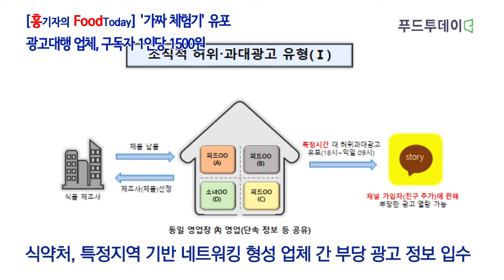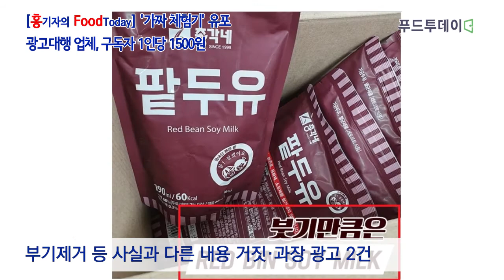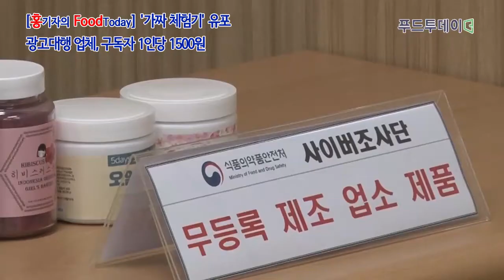푸드투데이.[홍기자의 FoodToday] 광고대행 업체에 구독자 1인당 1500원 주고 '가짜 체험기' 유포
[푸드투데이 = 홍성욱 기자] 카카오스토리 등 비공개 SNS 채널을 통해 가짜체험기를 포함한 부당 광고를 제작.유포한 유통전문판매업 7곳, 통신판매업 6곳 등 업체 13곳이 적발돼 행정처분 및 고발 조치됐습니다.

식품의약품안전처(처장 이의경)가 특정지역 기반으로 네트워킹을 형성한 업체들 간 부당 광고를 조직적으로 제작·유포하고 있다는 정보를 입수하고 광고 방식 및 거래 형태 등을 집중적으로 조사한 결과입니다.

적발된 업체들은 기존 페이스북·인스타그램 등에 광고하는 방식과는 달리 카카오스토리·네이버 밴드 등 친구 맺기를 통해 특정 대상에만 허위·과대광고를 해 온 것으로 드러났는데요.

이들은 단속을 피하기 위해 모니터링이 활발한 평일 낮 시간대를 교묘히 피해 밤이나 주말·공휴일에 허위·과대광고를 집중적으로 유포하는 등의 수법을 사용했습니다.

"적발된 업체 가운데 광주 광산구 소재 유통전문판매업
피드박스, 피드아이, 피드데이, 소녀제과주식회사 등 4곳
같은 장소 또는 인근 지역에 사업장 차리고
다이어트·부기 관련 제품을 기획·개발"

"식품제조가공업 등록 하지 않은 무등록 업체
삼정농산 불법 제조한 12개 제품
현장서 전량 압류·폐기 조치"

유통판매전문업체의 경우, 질병치료효능 효과에 대해 광고하는 경우 영업정지 2개월 처분을 할 수 있습니다. 아울러 10년이하의 징역이나 1억 이하의 벌금을 병가 할수 있습니다.

또한 건강기능식품으로 오인 할 수 있게하는 광고의 경우 영업정지 7일과 10년이하의 징역과 1억원 이하의 벌금을  부과 할 수 있습니다.

23일 서울 양천구 서울지방식약청에서는 이에 대한 브리핑이 있었습니다. 김현선 식약처 사이버조사단 단장의 브리핑을 들어보겠습니다.

김현선 식약처 사이버조사단 단장 :
가짜 체험기가 많았던 상황입니다.  체험기 광고의 경우에도 품목제조 정지 1개월, 5년 이하의 징역과 5천만원 이하의 벌금등 위반 사항에 따라 행정처분과 벌칙을 병가 할 수있는 사안입니다.

부당광고를 했던 시점들도 평일 시간대는 피하고 모니터링이 일어 나지 않을 수 있는 평일 야간과 주말 시간대를 이용 한 것을 보면 결국 이런 부당 광고에 대한 단속을 피하고자 하는 목적이 크지 않았나 생각하고 있습니다.

카카오스토리나 네이버 밴드는 채널을 1인당 53개를 만들 수 있습니다. 다양한 채널을 만들고 채널에는 유사한 종류의 정보를 올려 놓으면서 이 정보들을 제공하는 형태인데, 구독자 수가 많아야 광고를 많이 볼 수 있으니 소위 말하는 광고대행 업체에서 이러한 구독자를 1인당 1500원 정도의 비용을 제공하고 구독자수를 늘렸던 것으로 파악 했습니다.

그리고 이 구독자들에게 정보를 보내면 알지 못하게 친구 맺기를 했을 수도 있고 내가 관심있는 정보를 받기 위해 친구맺기를 추가 할수도 있는 다양한 방식이 있습니다..

적발된 업체 가운데 삼정 농산의 경우 사실은 정미소 입니다. 식품제조를 할 수 없는 열약한 환경인 정미소에서 제조했는데 작년 12월부터 1개월간 매출액이 3200만원 있었습니다.  판매업체 중 하나인 네이처톡의 경우 작년 1년간 매출액이 21억 이었습니다. 금년  상반기만 해도벌써 12억이 넘었습니다. 전체적인 규모는 수사과정에서 밝혀질 것으로 알고 있는데 기본적으로 상당한 금액이 될것으로 생각 됩니다.

삼정농산과 소녀제과 주식회사는 어머니와 아들,  모자 관계에 있고 소재지가 피드박스, 피드아이, 피드데이 같은 경우 바로 붙어 있고 소녀제과 같은 경우 바로 옆건물에 있는 인근에 있어서 친척관계와 친분이 있는 관계라고 생각하고 있고 각 채널마다 상대방의 제품들을 올려주는 것을 보면 조직적이고 계획돼 있는 위법사항들이 발견됐습니다.